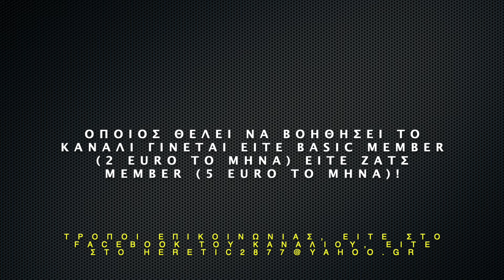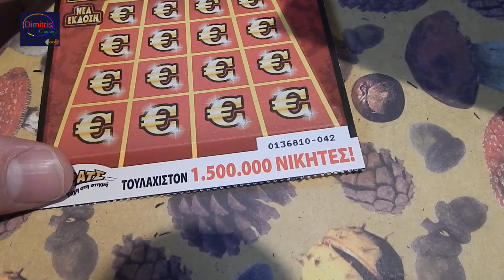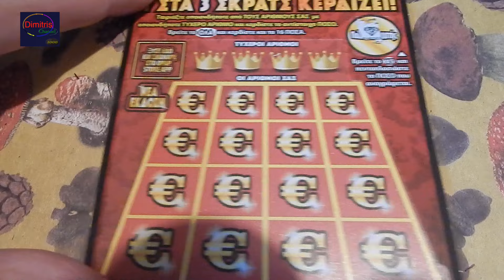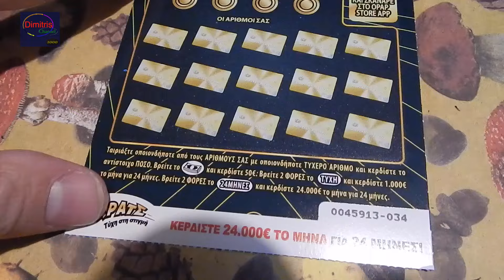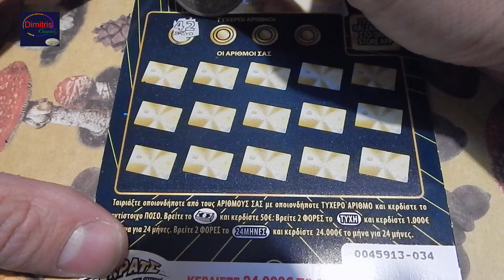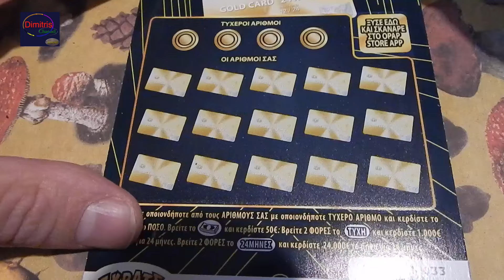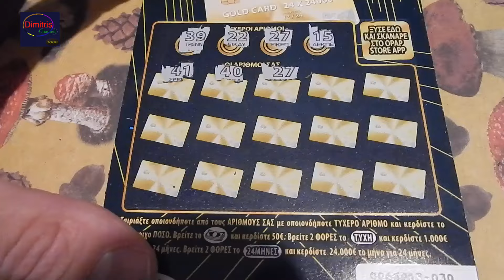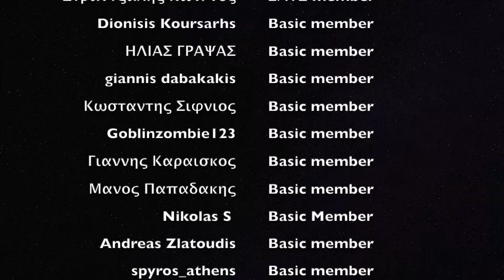ΣΚΡΑΤΣ #1365 !! Και μπανκα και νεο πενταρι !! Greek scratchcards episode